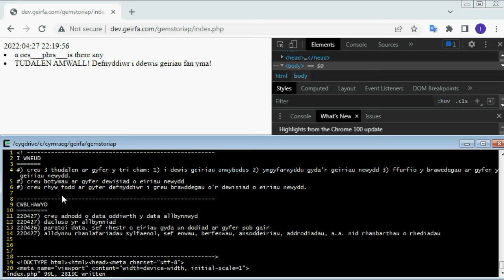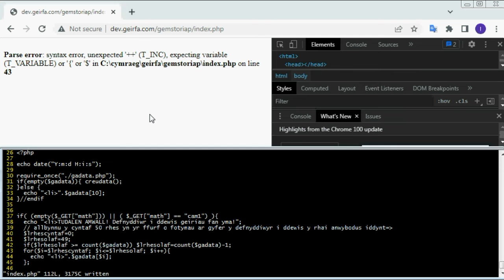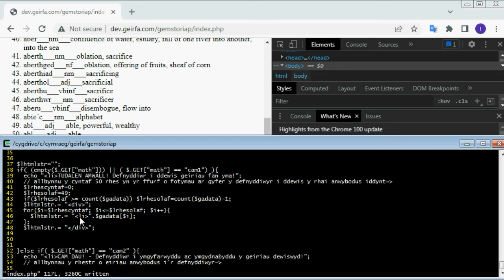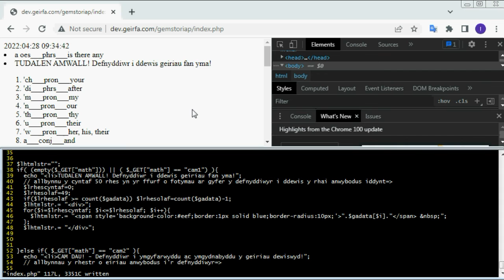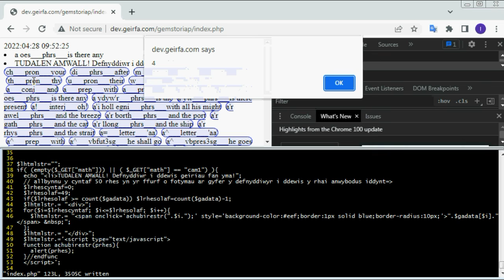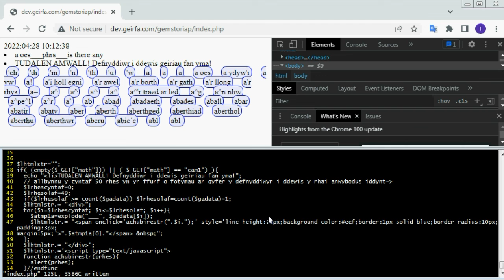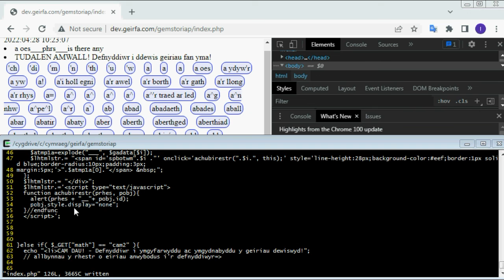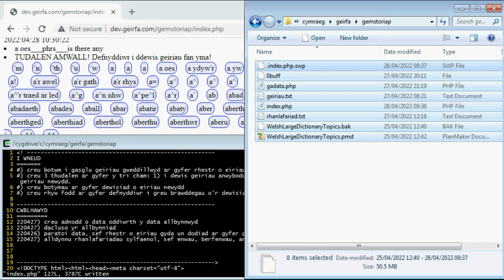GemStoriAp #4, PHP, HTML, JavaScript, CSS, for dolenni, count, ol, li, alert, line-height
GemStoriAp #4, PHP, HTML, JavaScript, CSS, for dolenni, count, ol, li, alert, line-height, border-radius, border, ac ati